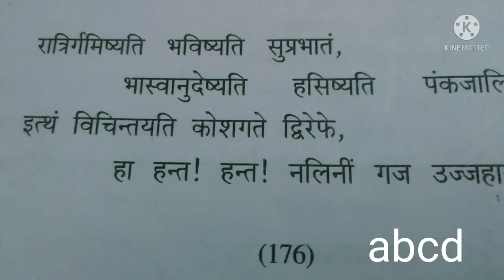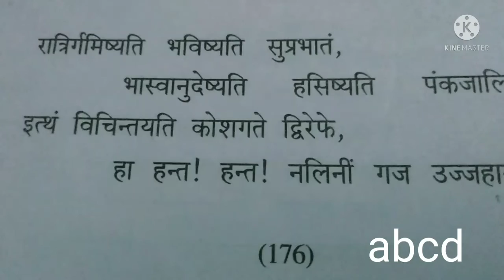SPG classes कक्षा 10 हिंदी अन्योक्तिविलास: